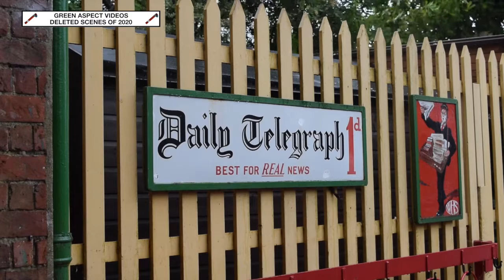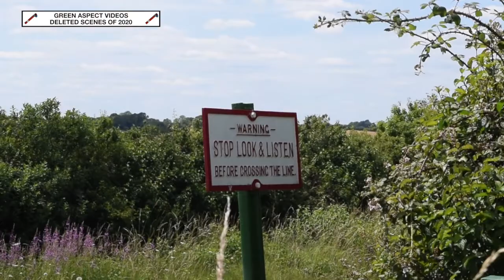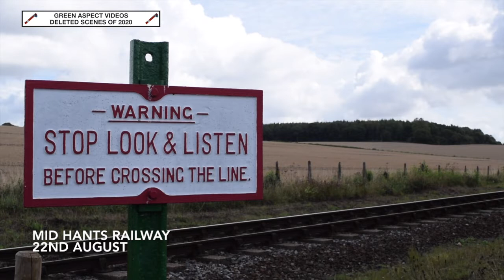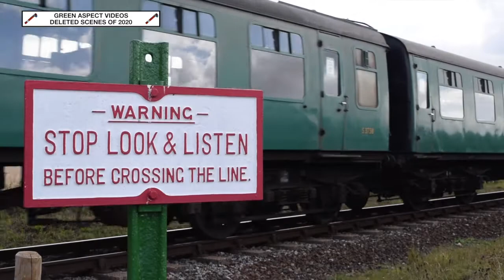Green Aspect Videos - The Deleted Scenes of 2020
Welcome to our 'Deleted Scenes' video of 2020, where you can find footage that didn't quite make the final cut. This video showcases all the sequences that had been left in the editing suite, until now!

Timestamps:

00:00 Title Card
00:25 Mid Hants Railway - 14th February and 1st, 2nd, 3rd & 8th March
08:31 Bedhampton - 9th June
09:22 Mid Hants Railway - 27th June
15:48 Nutbourne - 7th July
16:20 Bosham - 7th July
17:24 Mid Hants Railway - 12th July
21:58 Mid Hants Railway - 2nd August
27:42 Swanage Railway - 20th August
29:44 Mid Hants Railway - 22nd August
33:53 Didcot Railway Centre - Bank Holiday Steam Up - 30th August
38:23 34046 - Sussex Belle - 10th September
40:12 Bluebell Railway - 12th September
42:27 Forge Farm - 13th September
43:03 Mid Hants Railway - 17th September
44:15 Mid Hants Railway - Autumn Steam Gala - 16th & 18th October
49:10 Mid Hants Railway - Steam Illuminations - 17th December

Our thoughts go out to everyone who has been directly affected by the events of this year. 2020 has been extremely difficult and uncertain, and we would like to say a huge thank you to all of the organisations and volunteers at Heritage Railways up and down the country, who have shown an incredible amount of commitment and dedication to rally together and resume services. Despite the restrictions, their efforts went a long way into restoring a small amount of normality. For that, we are extremely grateful.

Let's hope that things start to improve in 2021.

The 'Railways of 2020' will also be going live on New Year's Eve!